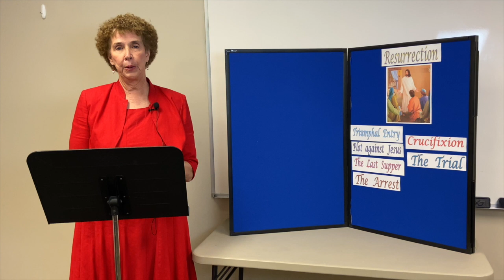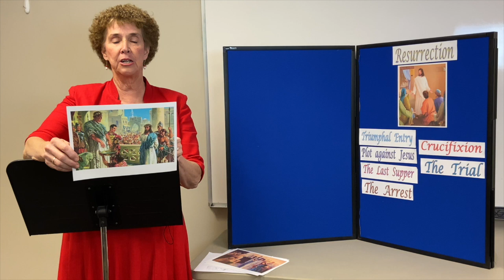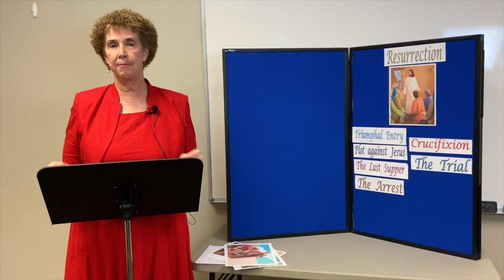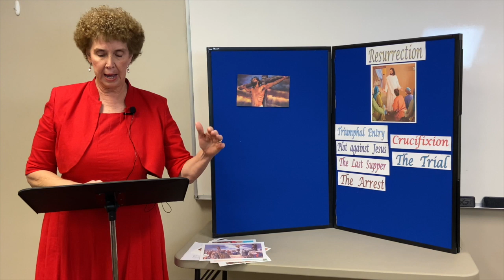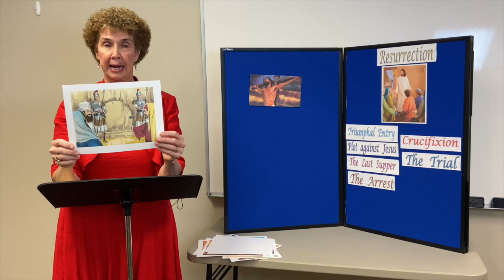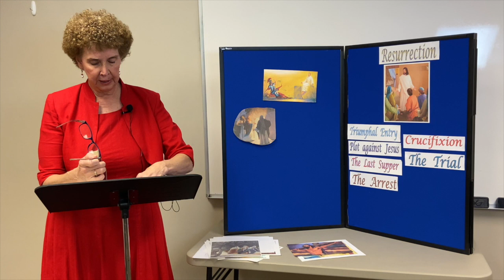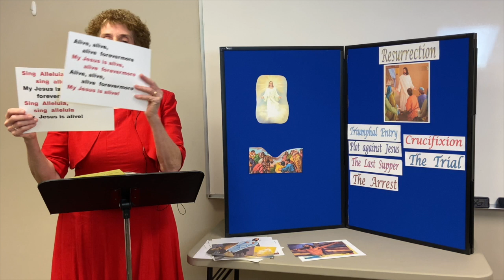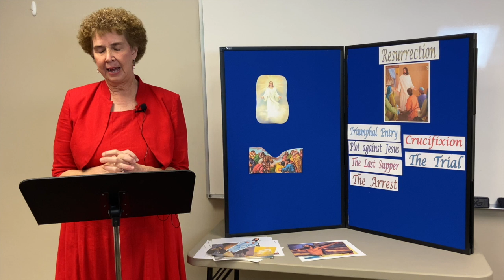Children's Church Lesson - 4/12/20 HD 720p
Visit us at: Eastside Baptist Church - Greeneville TN